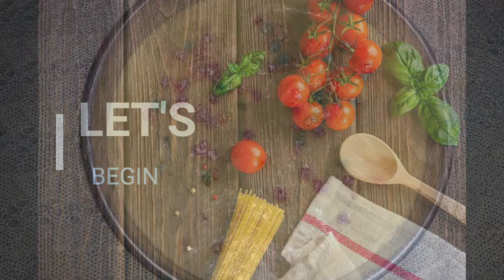Semolina Cake / රුලං කේක් / රසයි ගුණයි හදන්නත් ලේසියි...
Ingredients,

yogurt 90g
Vanilla 1tsp
Semolina (රුලං) 1 - 1/4 cup